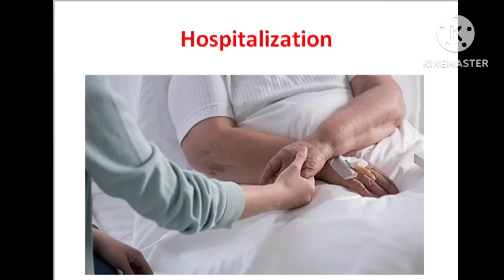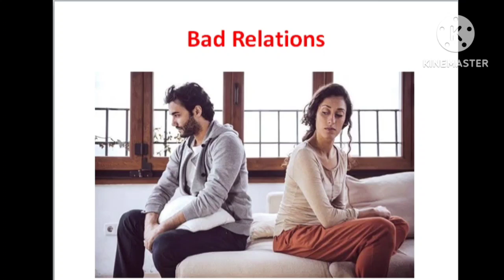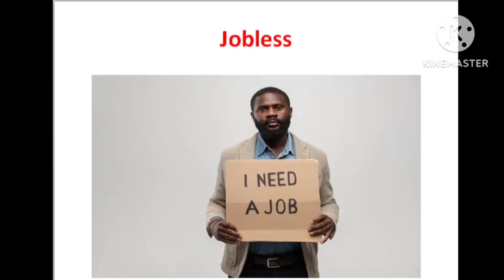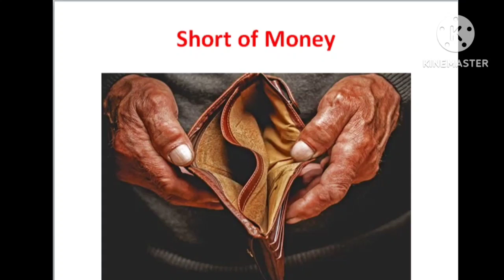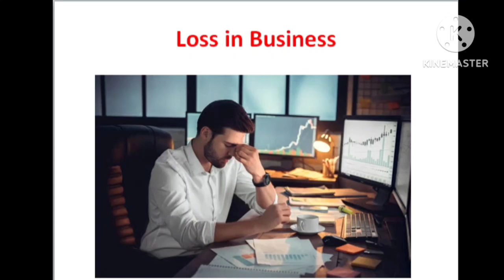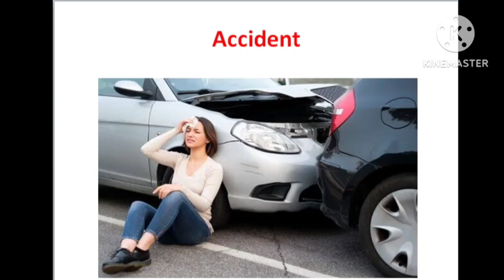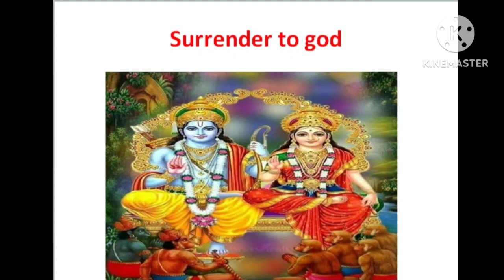Pichle Janmon ke paap karmo ke phal se bachne ka chmatkari Upay. Apology and Forgiveness